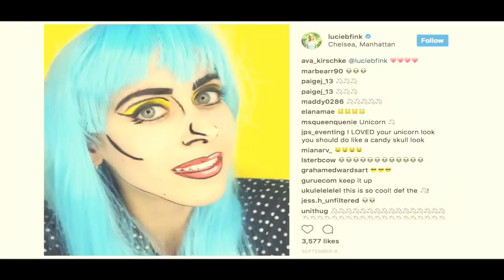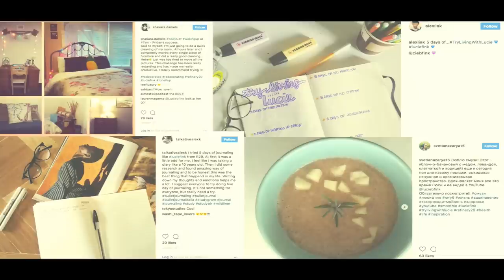Finding Your Voice | Lucie Fink | TEDxFIT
When it comes to being a content creator, it's all about finding your voice and preferred medium. Lucie explores her journey into stop motion video production (the real driving force behind her current creative role at Refinery29) and explains how, only once she allowed herself to explore and create freely, she discovered where her true passion lies. Lucie Fink is a Refinery29 video producer and lifestyle host as well as stop motion artist and social media influencer. At Refinery29, she created and hosts the hit YouTube series "Try Living with Lucie" where she takes on social experiments for 5 days at a time, documenting her experience vlog-style. The series won 2 bronze Telly Awards in 2017 (Best Lifestyle Content & Best Webseries). In addition to Try Living with Lucie, she has created a plethora of other video formats for Refinery29 that she hosts and produces - "Lucie for Hire" (where she tries doing another person's job for the day), original pieces for Snapchat Discover, Facebook LIVE and more.

A 2014 graduate from Johns Hopkins University, Lucie graduated Phi Beta Kappa with a degree in creative writing and a concentration in media. She has made numerous appearances on NBC’s Today Show as a Millennial spokesperson, discussing a wide range of topics relevant to her generation. FULL BIO CAN BE FOUND AT TEDXFIT.COM This talk was given at a TEDx event using the TED conference format but independently organized by a local community.